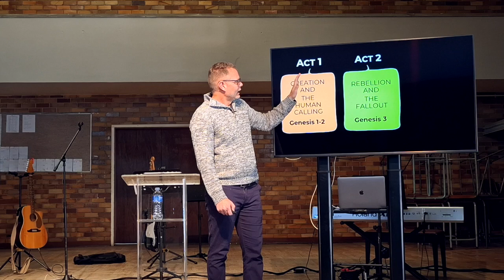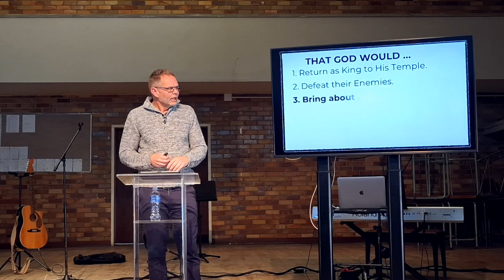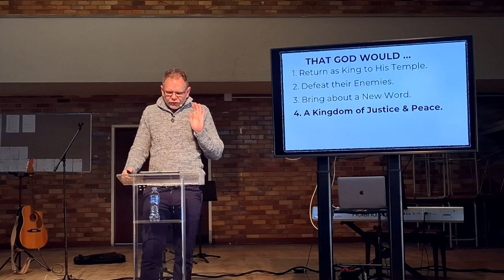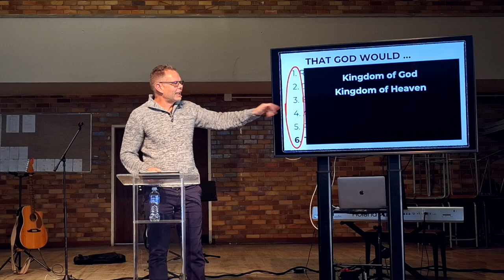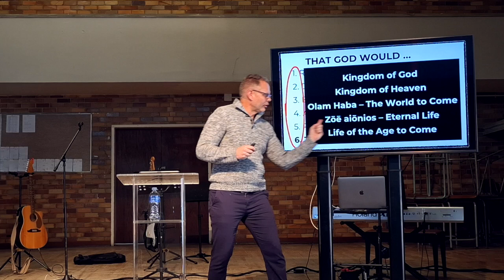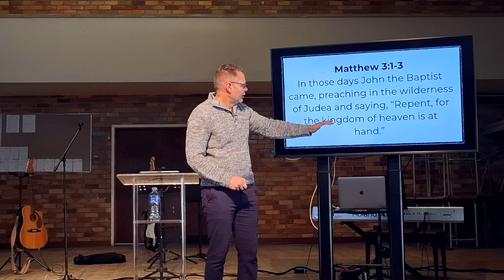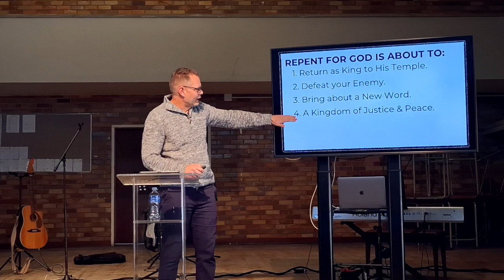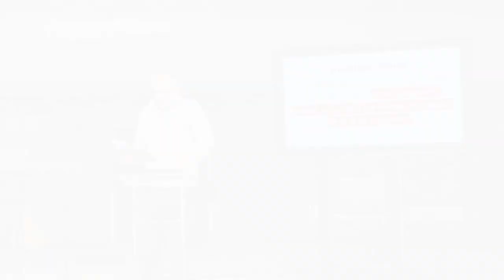THE STORY OF THE BIBLE | SEASON 2 | PART 9 | 1 SEPTEMBER 2024